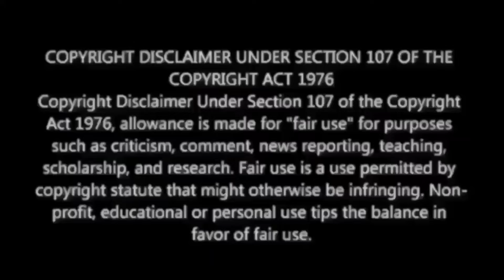MUNJYA - TEASER Reaction | Abhay Verma | Sharvari | Aditya Sarpotdar| M.O.U | Mr Earphones | Trailer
3.